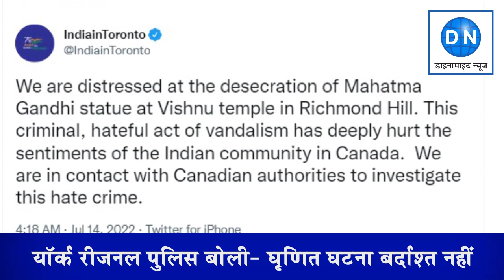कनाडा में तोड़ी गई महात्मा गांधी की प्रतिमा, मूर्ति पर लिखे गये 'खालिस्तान' समेत आपत्तिजनक शब्द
भारतीय दूतावास ने गांधी की प्रतिमा तोड़े जाने के मामले की तत्काल जांच की मांग की, यॉर्क रीजनल पुलिस बोली- घृणित घटना बर्दाश्त नहीं, दोषियो पर होगा  सख्त कार्रवाई